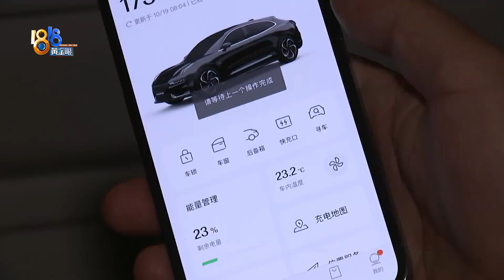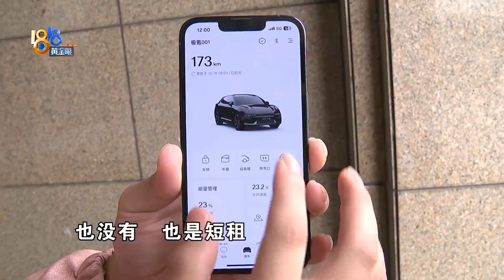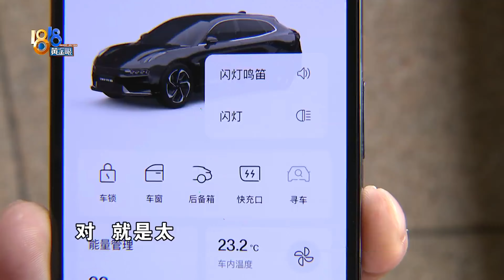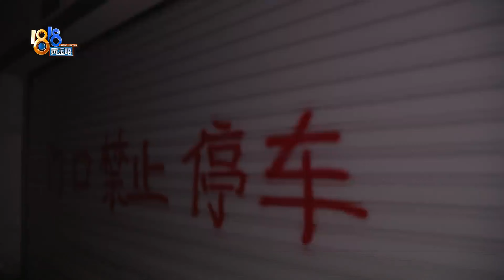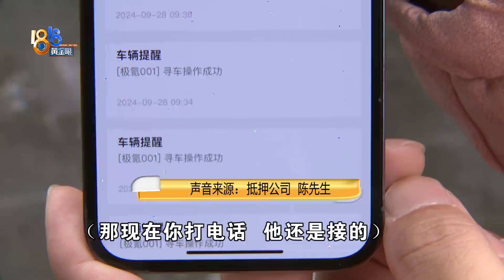【1818黄金眼】新车租出去“回血”，被拿去抵押了？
杭州的吴先生有一辆极氪001，7月份买的，说是家里还有一辆车，就把新车租出去“回血”。8月31号他把车租给一位范先生，说好租金两天一付，结果范先生付钱却越来越不及时，之后更是联系不上了。寻车的过程中他还得知了一个消息：抵押。